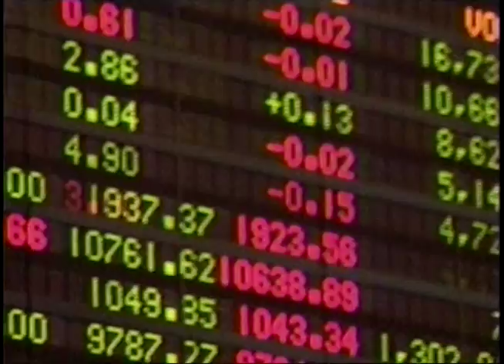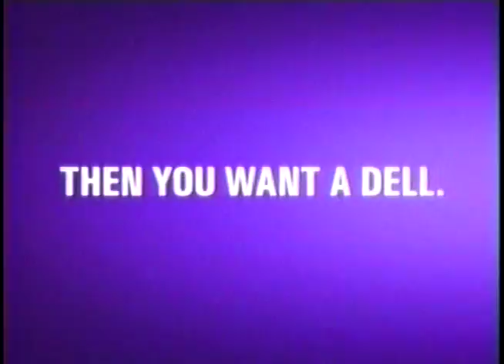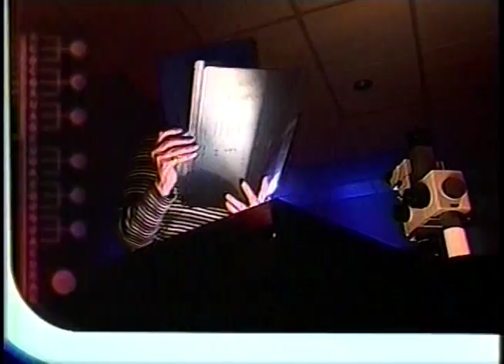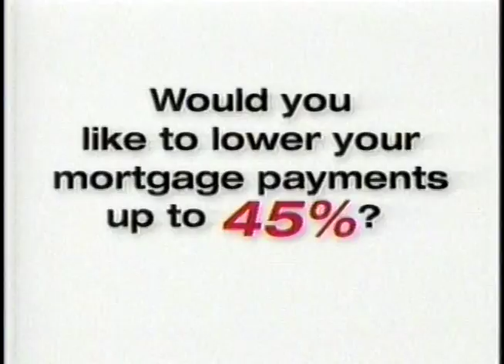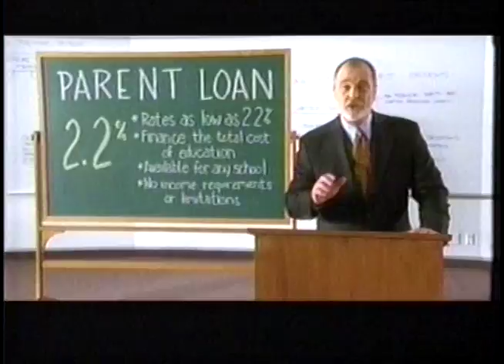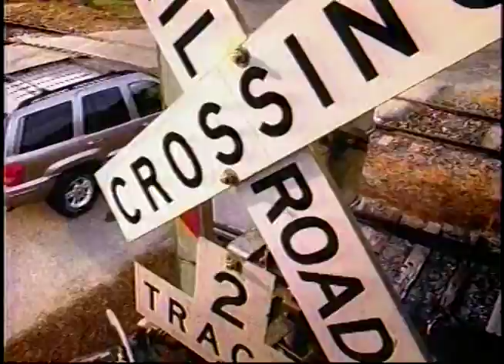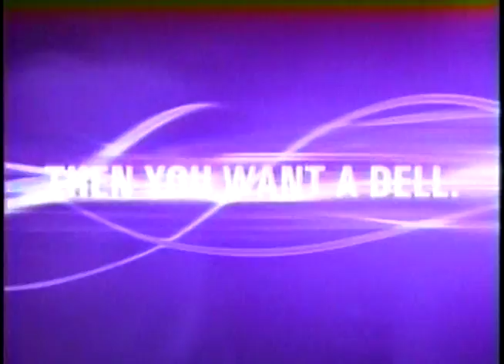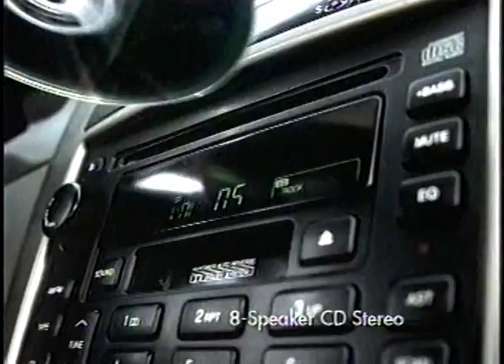Court-TV: "GA v. Turner, Wife accused of poisoning husband", 2004, Tape One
The State of Georgia vs. Julia Lynn Womack Turner
Court-TV: “GA v. Turner, Wife accused of poisoning husband”
Court-TV: Open Court (LIVE) [previously broadcasted]
Court-TV: Trial Heat (LIVE) [previously broadcasted]
Court-TV: 13th Juror (LIVE) [previously broadcasted]
Houston County Courthouse; Perry, Georgia
Courtroom Television Network (Court-TV): The Investigation Channel
VHS to DVD: Record Speed: Standard Play (SP)

Special Thanks To:
Kathy Turner
Linda Turner
James and Tracie Turner

Court-TV, Turner Broadcasting System, TruTV, Warner Media, LLC; AT&T Inc., and Ted Turner/WTBS

Court-TV (2004) displayed, “Lynn Turner allegedly used antifreeze to commit murder.”

Court-TV (2004) questioned, “Would you convict someone of murder based on circumstantial evidence? 75% yes, 25% no.”

Court-TV (2004) questioned, “Would you convict someone of murder based on circumstantial evidence? 76% yes, 24% no.”

Court-TV (2004) displayed, “Judge is hearing arguments outside the jury’s presence.”

Sloan Lindemann Barnett, Host
Neil Getnick, Former Prosecutor

Lisa Bloom, Host
James Curtis, Host

Honorable James G. Bodiford, Cobb County Circuit Court Judge
Pat Head, Prosecution
Jack Mallard, Prosecution
Russ Parker, Prosecution

Jimmy Dodd Berry, Defense Attorney
D. Victor Reynolds, Defense Attorney
Berry & Reynolds Law Firm, Marietta, Georgia

Jeff Mack, Friend of Glenn Turner
Corporal David Dunkerton, Cobb County Police Department, Former co-worker of Glenn Turner

References